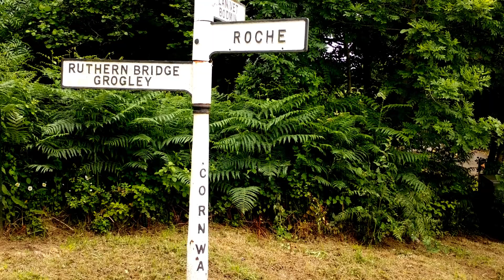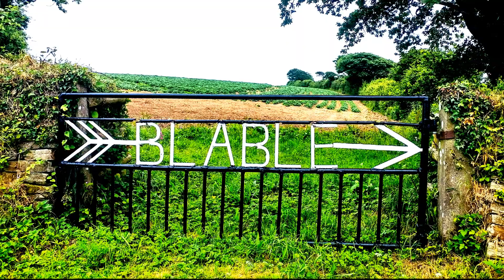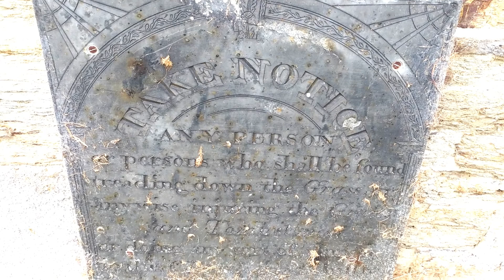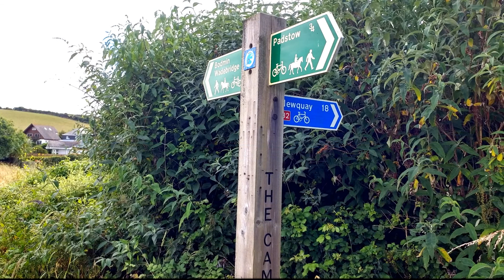Cornish Celtic Way - Day 4 of 10 - The Saints Way 2 of 2 - Lanivet to Padstow - June 2018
The Cornish Celtic Way is a pilgrimage route covering 125 miles through Cornwall from St. German’s to St. Michael’s Mount. It incorporates over 60 miles of the Cornish coastal path as well as two established pilgrimage routes: The Saints’ Way and St. Michael’s Way.